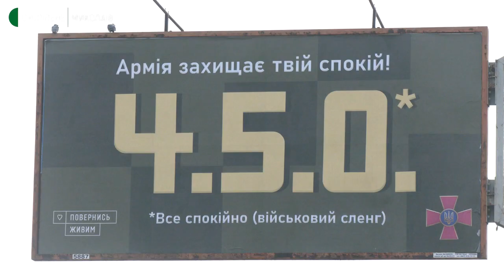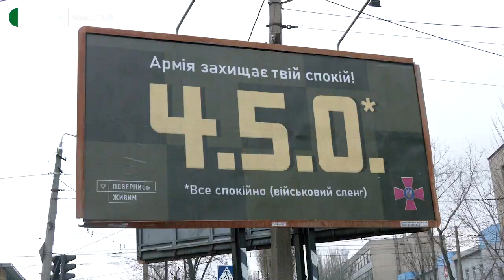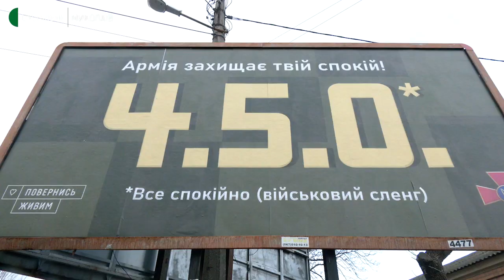"4.5.0": на вулицях Миколаєва розмістили бігборди на підтримку ЗСУ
На вулицях Миколаєва та під’їзних шляхах до міста розміщені бігборди з надписом на військовому слензі. Абревіатура «4.5.0» - в Збройних Силах України означає все спокійно. Подібні є і в інших містах країни. Хто та для чого ініціював таку кампанію – далі в сюжеті.
Автор: О.Гордієнко
Операторка: Ю.Філімон